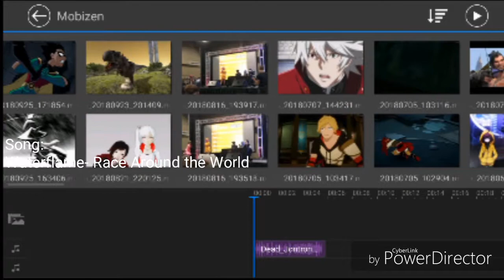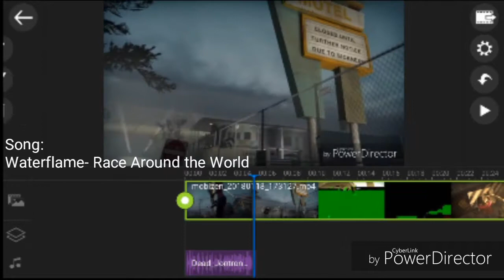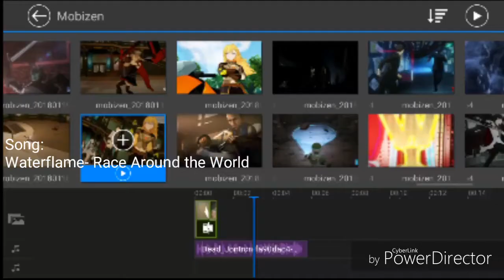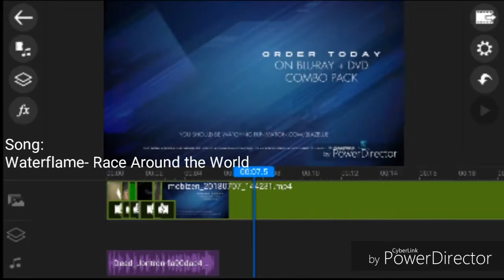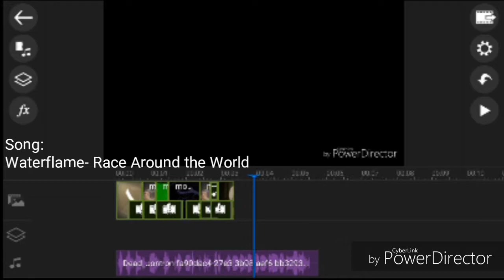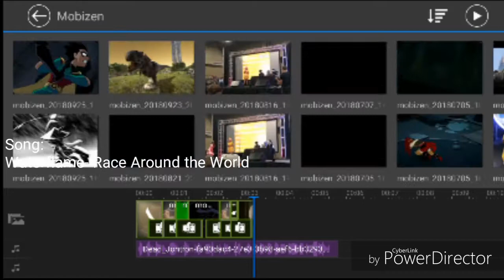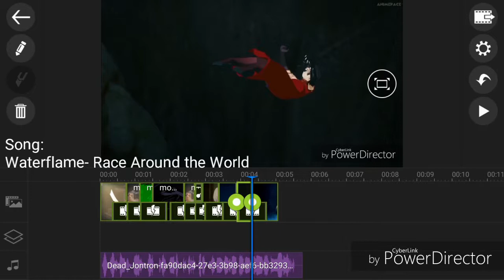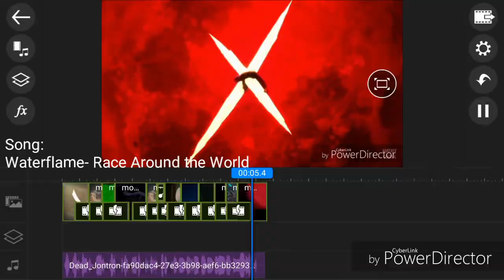How I make AMV like videos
Song used
Race Around the World by Waterflame
I have the processing video sped up btw